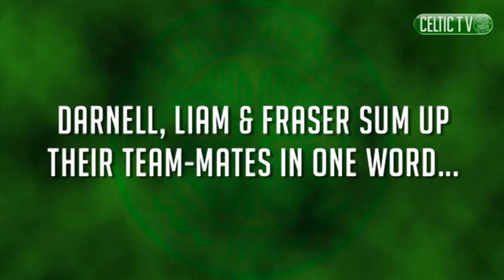Celtic FC - Darnell Fisher, Liam Henderson & Fraser Forster Team-mates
Darnell Fisher, Liam Henderson and Fraser Forster sum up their team-mates in one word.